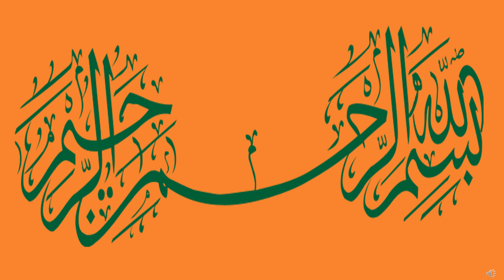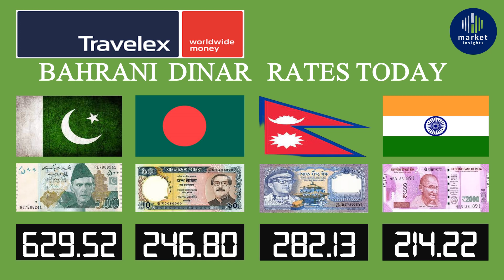bahraini dinar rate | bahrain dinar | bahrain dinar bhd | bahrain dinar today rate| dinar ka rate